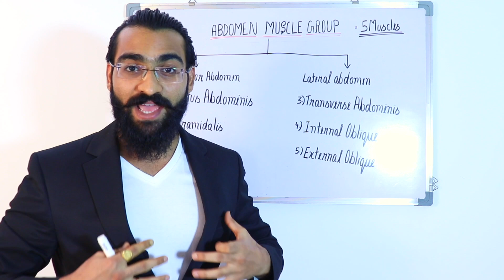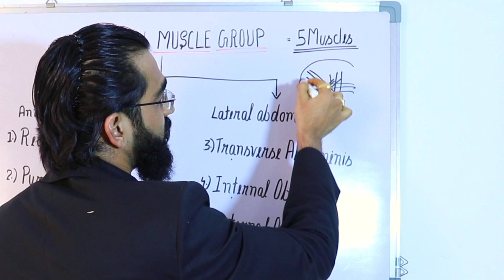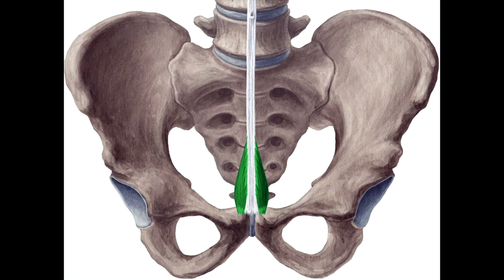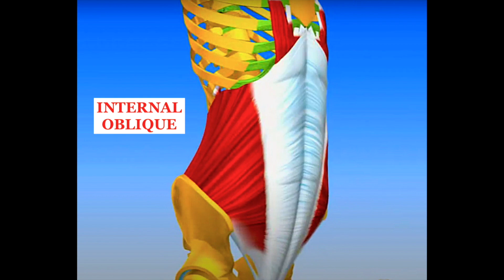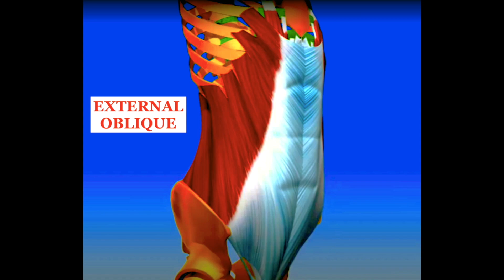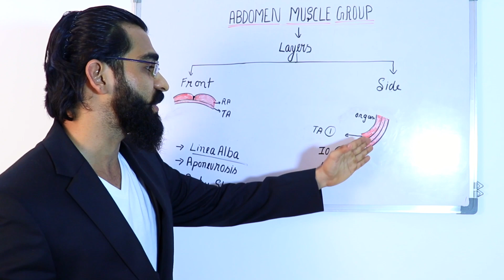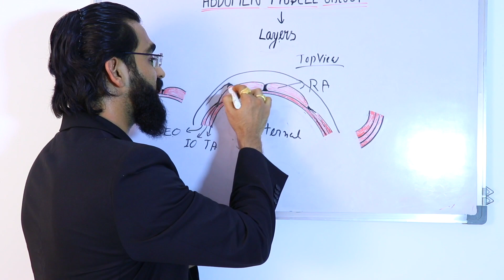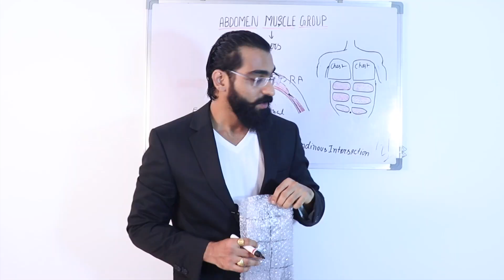Secret Abs Building Program (घर पर ही एब्स बनाएं)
Abs Building || Abs Myth Buster || घर पर ही एब्स बनाएं (Advanced Abs Program) || Abdomen Muscles|| Get flat tummy at home

Building well-develop six-pack abs is the dream of every fitness freak but somehow myths & confusion are keeping you away from your dreamed six-packs, but your wait is over now download this amazing tried & tested "Advanced abs building program" to reveal your chiseled six-packs.

The Abdomen Muscle group has these 5 muscles which:-
1. Rectus Abdominis.
2. Pyramidalis.
3. Transverse Abdominis.
4. External Oblique
5. Internal Oblique.

Important Videos related to abs Diet & training:-

For any kind of conversation or queries, book the time slot for faster and pleasant communication by using below link

We would get back to you as soon as possible. Thanks & have a great day ahead.

JAI SINGH
-(Gold-Medalist IITian)
- Author
- Motivational speaker

All BOOKS

BACKDROP STAND

CAMERA STAND( TRIPOD)

PORTA LIGHTS

MAC (Laptop )

DESCRIPTION LINKS